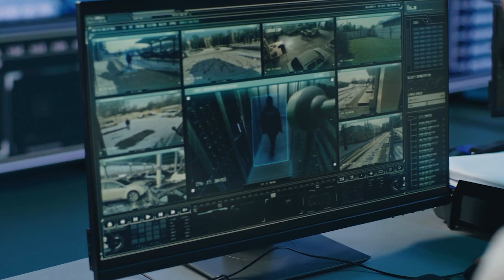Diddy’s Shocking Arrest Exposed!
Sean "Diddy" Combs, one of the most iconic figures in hip-hop, now finds himself behind bars after a shocking arrest for racketeering and sex trafficking. Federal authorities swooped in, raiding his homes in Los Angeles and Miami, uncovering disturbing evidence, including AR-15 rifles, thousands of bottles of lubricant, and electronic files related to his notorious "Freak Offs." These bizarre, drug-fueled sexual performances allegedly involved multiple victims, some coerced into days-long participation. What's even more sinister is that these sessions were filmed, and prosecutors believe Combs used the footage as blackmail to keep his victims silent.

It was his ex-girlfriend, Cassie Ventura, who first blew the lid off Diddy's secret life. In 2023, she filed a lawsuit, exposing years of abuse, including physical assaults and her coerced involvement in these shocking "Freak Offs." Though the lawsuit was quickly settled, it opened the floodgates, with other victims coming forward, leading to federal charges.

In court, Diddy was denied bail, despite offering a staggering $50 million. The judge cited the severity of the charges and the risk Diddy posed to witnesses, as prosecutors revealed his attempts to contact victims, threatening and pressuring them to stay silent. One victim reported receiving 58 calls from Diddy in just four days.

The scope of Diddy’s criminal enterprise goes beyond individual acts. Prosecutors allege that he used his vast business empire—including his record label, security teams, and assistants—to facilitate his crimes. From booking hotel rooms to transporting sex workers across state lines, Diddy's staff were reportedly involved at every level.

This case is more than a scandal—it's a deep dive into the dark underbelly of a mogul’s empire built on manipulation, abuse, and control. With damning evidence surfacing, including surveillance video showing Diddy assaulting Cassie in a Los Angeles hotel, the public is now seeing a side of him that contradicts his carefully curated image.

As Diddy sits in federal detention, awaiting trial, his once-celebrated career is in ruins. The entertainment world is in shock as more victims, emboldened by Cassie's bravery, come forward. The allegations of weapons, drugs, and coercion have shattered his public persona, and the trial promises to reveal even more disturbing details.

What will happen next? How deep does Diddy’s criminal network go? And will justice finally be served for his victims? Watch this space for all the latest updates on this explosive case.